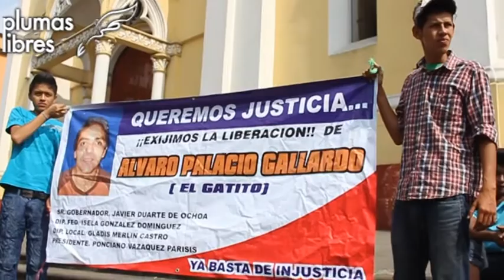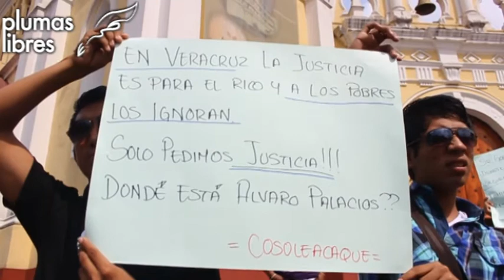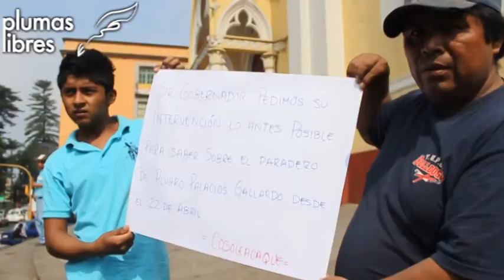"Se llevaron a tres de mis hijos pero a Álvaro ya no me lo regresaron": madre en Plaza Lerdo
Xalapa, Ver. Un grupo de familiares y amigos de Álvaro Palacios Gallardo, desaparecido desde hace 17 días en el municipio de Cosoleacaque, se manifestaron en la Plaza Lerdo para exigir al Gobierno del Estado, mayor eficiencia en las investigaciones para su aparición.